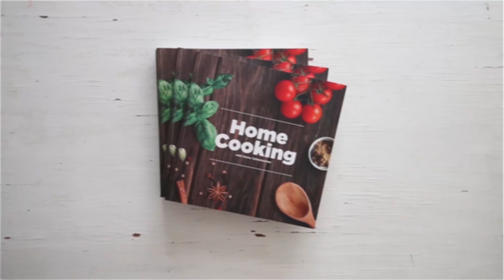வெனிலா ஸ்பாஞ் கேக் | Eggless Vanilla sponge cake Recipe in Tamil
வெனிலா ஸ்பாஞ்  கேக் | Eggless Vanilla sponge cake Recipe in Tamil | eggless cake recipes |  Cake without oven | Easy Vanilla Sponge Cake Without Oven Recipe

தேவையான பொருட்கள்

தூள் சர்க்கரை - 1 கப் (250 மில்லி)
மைதா - 2 கப் (500 மில்லி)
பேக்கிங் பவுடர் - 1 1/2 தேக்கரண்டி
பேக்கிங் சோடா - 1/4 தேக்கரண்டி
உப்பு - 1/4 தேக்கரண்டி
பால் - 1 கப்
வெண்ணிலா எசென்ஸ்  - 2 தேக்கரண்டி
வெண்ணெய் - 1/2 கப் (125 மில்லி)

செய்முறை

1. வெனிலா ஸ்பாஞ் கேக் செய்வதற்கு ஒரு கிண்ணத்தில் மைதா மாவு, அரைத்த சர்க்கரை தூள், பேக்கிங் பவுடர், பேக்கிங் சோடா சோடா, தேவையான அளவு உப்பு சேர்த்து நன்கு கலக்கவும்
2.  இந்த கலவையில் காய்ச்சி ஆறவைத்த பால், வெனிலா எசென்ஸ், கரைத்த வெண்ணெய் சேர்த்து நன்கு கலக்கவும்
3. இந்த கலவையை  ஒரு கேக் டின்னில் ஊற்றி சமப்படுத்தி இட்லி பாத்திரத்தில் வைத்து நாற்பத்தியைந்து நிமிடம் குறைவான தீயில் வேகவைக்கவும்
4. முட்டை இல்லாத மற்றும் எளிமையான வெனிலா ஸ்பாஞ் கேக் தயார்